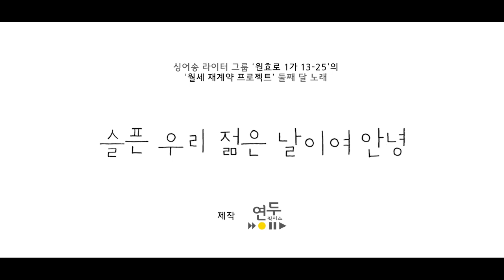'월세 재계약 프로젝트' 둘째달 노래 - '슬픈 우리 젊은 날이여, 안녕' M/V (Song by 원효로 1가 13-25 )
일어나요 청춘들이여 '슬픈 우리 젊은 날이여, 안녕'

월세 재계약 프로젝트 둘째 달 노래 '슬픈 우리 젊은 날이여 안녕'은 에스닉 팝 스타일의 곡으로, 젊은 날들의 희망을 그들만의 색깔로 노래하고 있다. 특히 이 곡은 1월에 발매한 국내최초 네비게이션 팝 '원효로1가 13-25 가는 길'의 유쾌하고 신나는 느낌과는 달리 삶을 되돌아보고 새롭게 시작하는 내용을 담고 있으며 바드(Bard)의 맴버 박혜리의 아이리쉬 휘슬 연주와 콰이어 합창단의 코러스가 곡을 더 빛내주고 있다.

꽃비서, 꽃형사 임지규의 내면연기 + 제주도의 아름다운 풍광이 돋보이는 뮤직비디오

함께 공개되는 뮤직비디오는 드라마 '유령', '최고의 사랑', 영화 '과속스캔들' 등에 출연했던 연기파 배우 임지규가 자신의 과거를 통해 미래를 찾아가는 내면연기로 뮤직비디오를 더욱 아름답게 그려주고 있다.

또한 이번 뮤직비디오는 제주영상위원회의 협조를 받아 제주에서 올로케이션 촬영으로 제작되었다. 뮤직비디오 속 주인공의 자아가 어디선가 들려오는 노래를 통해 자신의 새로운 미래를 찾는 공간을 푸른 목장을 통해 표현하려는 의도를 살리기 위해 겨울에도 푸른 목장이 있는 성이시돌 목장에서 촬영이 진행 되었다.